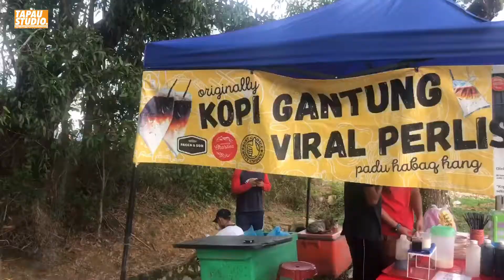Kopi gantung perlis viral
Assalamualaikum gais

Untuk Video kali ini aku dan anak saudara pergi tapau satu minuman viral iaitu Kopi Gantung Viral Perlis. Nak Tahu bagaimana kesedapan kopi ni korang stay tengok video ni sampai habis ok ☺️

Rate: ini pendapat daripada citarasa aku sendiri maybe berbeza dengan citarasa korang

1/5 : hampehhh
2/5 : Hmmmm ok laaa
3/5 : boleh tahan
4/5 : sedap
5/5 : Woww

guys jom support beli sambal tempe kami yang laku keras. alhamdulillah. jangan tunggu jom beli link dibawah...

Dan pada korang yang masih baru dalam channel ni jom like & subsribe youtube channel tapau studio!!